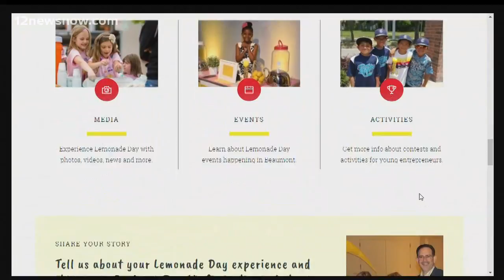Lemonade Day celebrates kid entrepreneurs this weekend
These little entrepreneurs will be setting up this weekend to quench your thirst while learning life lessons about running a business. Caralee Thompson from the Beaumont Chamber of Commerce and Lori Higgins from MobilOil Credit Union are here to tell us about the event.